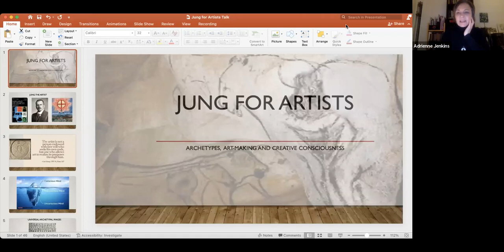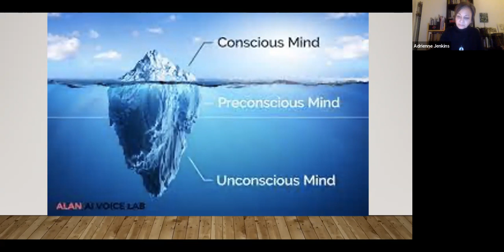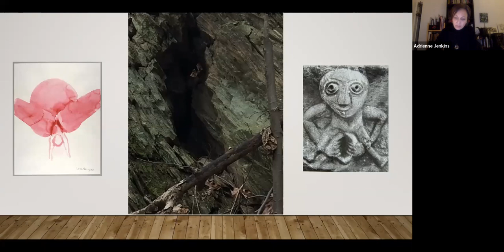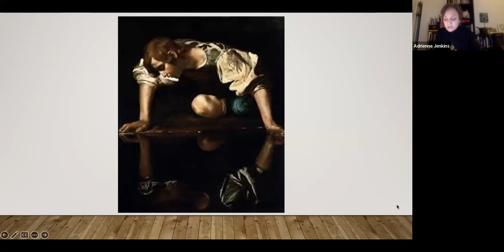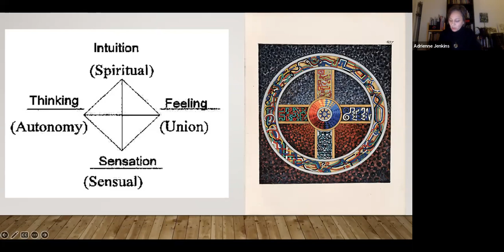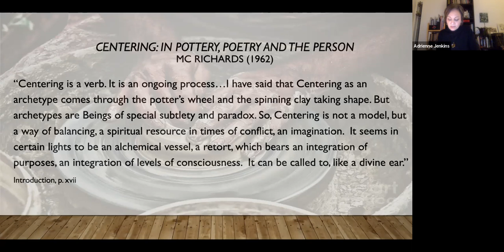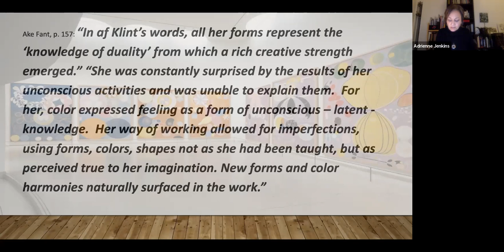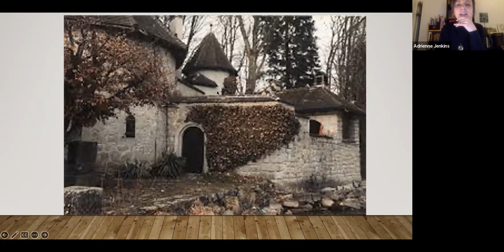1/17/2023 Adrienne Jenkins on Jung: archetypes, art-making and creative consciousness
An in depth presentation by Adrienne Jenkins on Jung: archetypes, art-making and creative consciousness left everyone in agreement on one thing: We all need to rewatch this talk on YouTube given the wealth, depth and complexity of the information presented.

There is not an  'in short' for this dialogue but nonetheless I will try. Jung's association and brake with Freud was noted; his emphasis on the collective consciousness and archetypal imagery was in contrast to and in major disagreement with Sigmund and indeed his unique and one of many great discoveries he made. Jung's red book of his own unique surrealist and self revelatory drawings and paintings was not published until the 21st century and reveal him as an artist of great stature.

The typical iceberg image of the seen self, the persona and the layering of undercurrents that motivate behavior that swim below contain many elements of which a few include the shadow, individual unconsciousness and the collective unconscious.
Working with polar opposites was highlighted as a means for artistic strength and self insight. Recurring imagery from children and across cultures seems to bear out Jung's theories, though unlike mathematical theories there is never any proof from the world of mere mortals. Yet, we all felt the gravitas of Jung's deep understanding and on some level know he is dead on and right about what he is saying;  we also know there is no way to prove this and only a life to be lived richly and fully through experience with his revelations that can enlighten self knowledge.